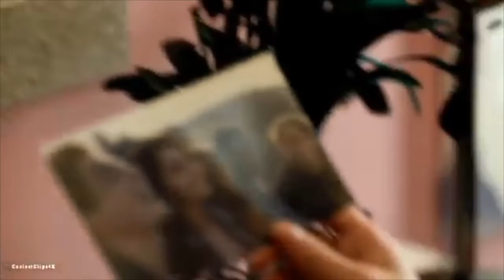eswari steeval - "she's so gone"